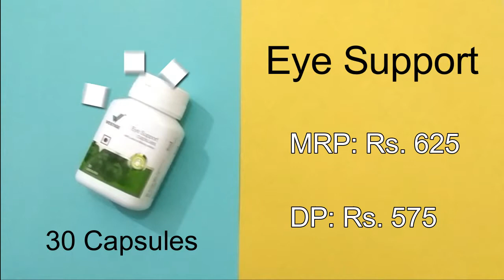Vestige Products Unboxing 📦 Sept 2019 Shopping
Hey Guys, 😃
It a fun unboxing video. I Hope you guys like it. 😍

NOTE: You won't be able to order the products without a Distributor ID.